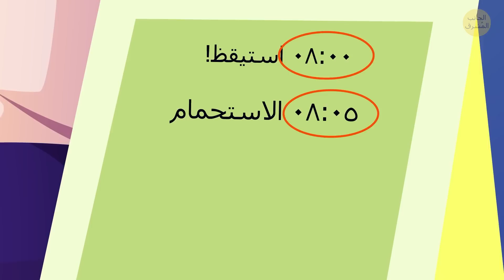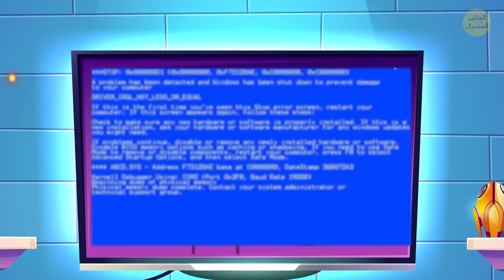ماذا لو لهوت بألعاب الفيديو لسنة كاملة دون توقف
مرحبا يا رفاق! هل هنا من منكم يهوى ألعاب الفيديو؟ هل فكرتم من قبل في المضاعفات السلبية للألعاب الإلكترونية؟ أو هل تساءلت ماذا سيحدث لكم إن لعبتم بألعاب الفيديو طوال سنة كاملة مثلا؟ سأروي لكم قصتي اليوم. بدأ كل شيء منذ سنة من الآن، حينما حصلت على وظيفة جديدة. بصراحة، أنا أهوى ألعاب الفيديو بجنون. لذا حينما رأيت الإعلان التجاري في الصحف، اتصلت بهم على الفور. مطلوب: لاعب ألعاب فيديو. تبين أن العرض ليس بتلك البساطة. أجل، تقتضي وظيفتي اللهو بألعاب الفيديو. لكن طوال اليوم. 15 ساعة في اليوم، و7 أيام في الأسبوع، و365 يوما في المجمل.

سأحصل على 8 ساعات للنوم ونصف ساعة في الصباح والمساء للأكل والاستحمام. لا أيام عطلة، ولا إجازة. هذه هي الشروط! خفت في البداية، وترددت كثيرا. لكن حينما أطلعني الموظف عن راتبي السنوي، وافقت على الفور. إن فعلت ذلك لسنة كاملة، لن أضطر للعمل مجددا. لذا، قررت تجربة حظي.

TIMESTAMPS:
اليوم الأول 0:51
اليوم الثاني 2:53
اليوم الرابع 3:38
اليوم ال15  4:08
اليوم ال32  5:16
اليوم ال100 6:17
اليوم ال260 7:11
اليوم 366 8:00
الموسيقى:

قصص واقعية